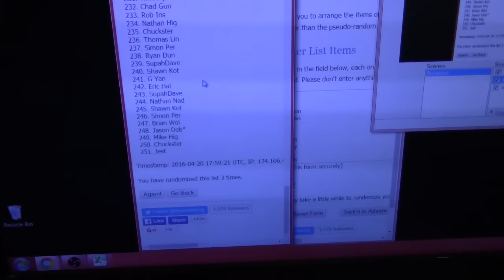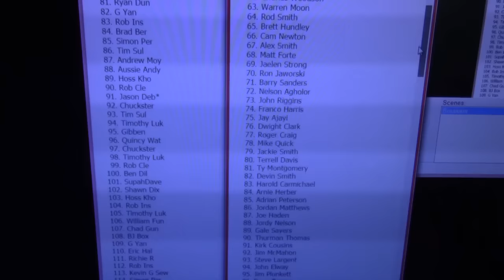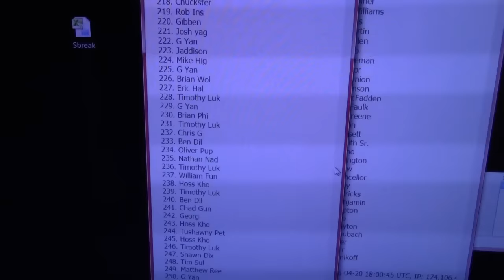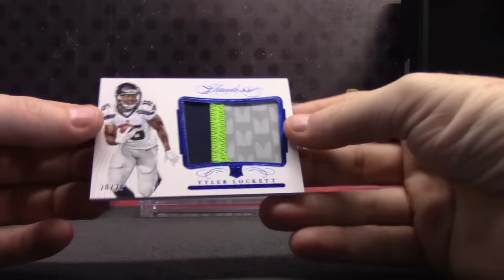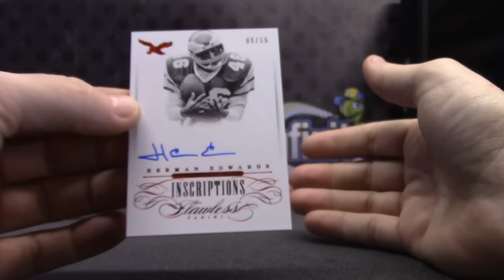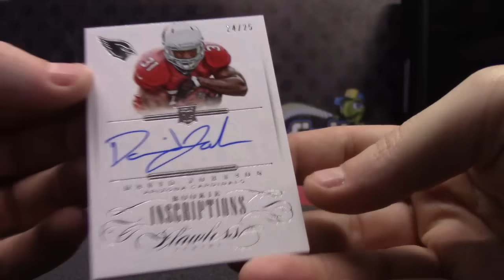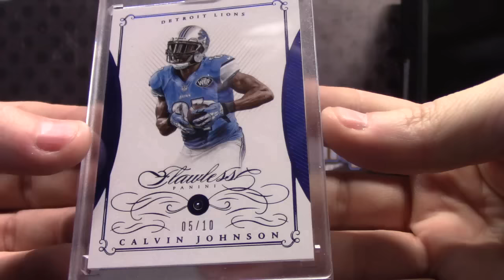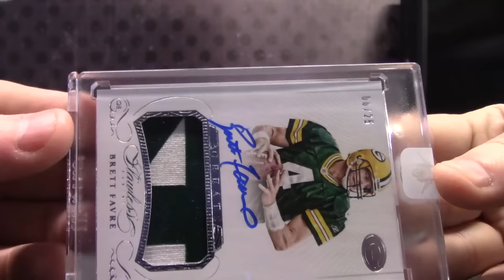2015 Flawless Football Random Player Box Break GB # 1 4/20